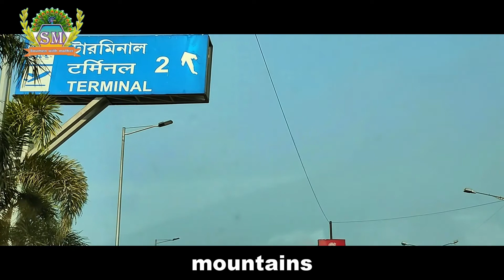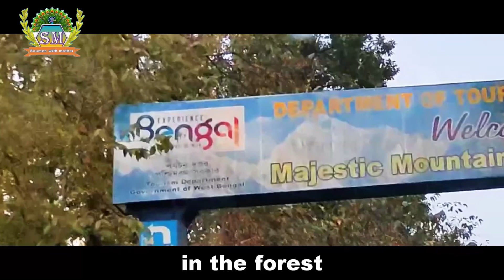Kolkata to Takdah || Takdah Offbeat Darjeeling || তাকদাহ দার্জিলিং || এবার পাহাড়ে Vlog-1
This is the video about the road from Kolkata to Takdah. It is an offbeat place of Darjeeling.

Takdah is actually a cantonment of the British era. At that time the area was spread and tea gardens were established. This region is located 5100 feet above sea level.

Takdah Cantonment is a neighborhood in the Rangli Rangliot CD block in the Darjeeling Sadar subdivision of the Darjeeling district, West Bengal, India. It is one of the upcoming tourist centers of the Darjeeling hills.

Here we have tried to show all the roads from Kolkata to Takdah.
Video of NH31 Road, Sevoke Road, Sevoke Kalibari, Kalijhora bungalow is shown in Siliguri city from Bagdogra Airport.

We crossed the bridge over the Teesta at Kalijhora. And here we saw the famous "Kalijhora bungalow", where Amitabh Bachchan's movie "Barsaat Ki Ek Raat" was made. The Bengali version was "Anusondhan".

At the same time, videos of tea gardens in the Takdah area have been shown along the way. Of the tea gardens, the "Runglee Rungliot" tea garden is particularly noteworthy.